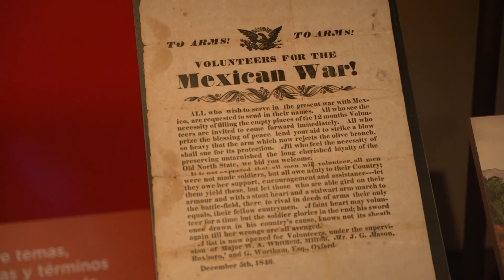¡Presente!: Wars of Expansion/Guerras de expansión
“Wars of Expansion” is the second section in our exhibition “¡Presente! A Latino History of the United States.” This group of objects examines U.S. expansionism and how the Mexican-American War and Spanish-American War impacted the history of the oldest U.S. Latino communities: Mexicans, Puerto Ricans, and Cubans. Plan your visit to our gallery at the National Museum of American History to learn more! latino.si.edu
“Guerras de expansion” es la segunda sección de nuestra exposición “¡Presente! A Latino History of the United States. Este grupo de objetos analiza el expansionismo estadounidense y cómo las Guerra Mexico e Hispanoamericanas tuvieron un impacto en la historia de las comunidades latinas más antiguas de los Estados Unidos: mexicanos, puertorriqueños y cubanos. Programa tu visita para conocer más acerca de estos sucesos. latino.si.edu/es